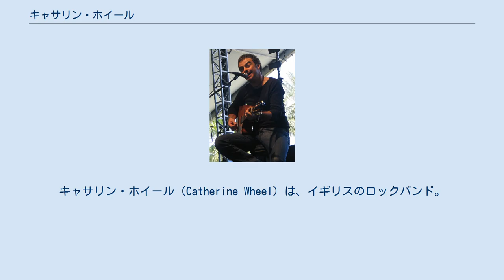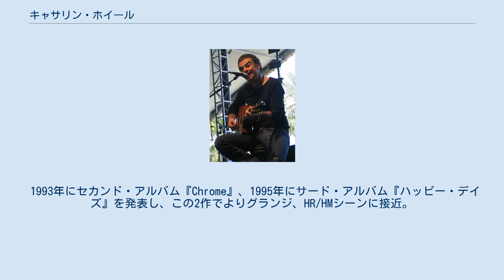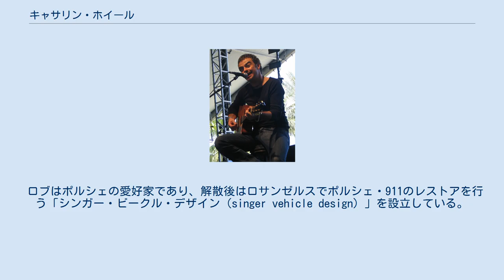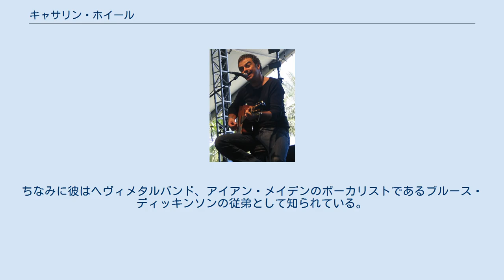キャサリン・ホイール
グレート・ヤーマス出身の人物
キャサリン・ホイール（Catherine Wheel）は、イギリスのロックバンド。
1990年にロブ・ディッキンソンとブライアン・ファターを中心にイングランド極東部の港町グレート・ヤーマスで結成され、2000年に解散。
 1992年にアルバム『Ferment』でデビューを飾る。
バンドは当時のイギリスで隆盛だったシューゲイザーに分類されるが、バンド自身はラッシュやブラック・サバス、ピンク・フロイド、キング・クリムゾン（セカンド・アルバム『Chrome』にギタリストであるロバート・フリップの名前を冠したFrippという曲が収録されている）といった'70年代のHR/HMやプログレッシブ・ロック、当時アメリカを席巻していたグランジ、ジョイ・ディヴィジョンやザ・サイケデリック・ファーズなどのポストパンク～ニュー・ウェイヴ、ハウス・オブ・ラヴやエコー&ザ・バニーメンなどのネオ・サイケまで様々な影響を受けており、他のシューゲイザーバンドとは一線を画す表情豊かなサウンドを提示した。
デビュー当初は特にハウス・オブ・ラヴやエコー&ザ・バニーメンと比較されることが多く、ロブ自身、1992年のインタヴューで「1990年5月に、ハウス・オブ・ラヴのライブを見てぶっ飛んだ。"Love in a Car"のような曲が書きたいと思って、3ヶ月の間曲作りに没頭したよ。それで出来たのが"I Want to Touch You"（1stアルバム収録）なんだ」と語っている。
 1993年にセカンド・アルバム『Chrome』、1995年にサード・アルバム『ハッピー・デイズ』を発表し、この2作でよりグランジ、HR/HMシーンに接近。
イギリス本国よりもアメリカで熱烈な支持を受ける。
4枚目のアルバムとなる1997年発表の『Adam and Eve』ではピンク・フロイドの『炎〜あなたがここにいてほしい』やトーク・トークの『スピリット・オブ・エデン』といったアルバムからのインスピレーションが垣間見える、前2作とは異なる叙情的なロックを展開。
2000年にバンドは新ベーシストであるベン・エリスを迎える。
そして定冠詞の付いた「The Catherine Wheel」名義でリリースされた5枚目のアルバム『Wishville』で以前のハードロック・グランジ路線に回帰したが、アルバム売り上げの低迷を受けバンドは解散している。
 ロブはバンド解散後の2005年にソロ・デビュー・アルバム『Fresh Wine for the Horses』を発表。
ブライアンとニールは「50ft Monster」というユニットで2007年にデビュー・アルバム『Life After Debt』を発表した。
 ロブはポルシェの愛好家であり、解散後はロサンゼルスでポルシェ・911のレストアを行う「シンガー・ビークル・デザイン（singer vehicle design）」を設立している。
社名はロブが歌手（Singer）だったことにちなむ。
ちなみに彼はヘヴィメタルバンド、アイアン・メイデンのボーカリストであるブルース・ディッキンソンの従弟として知られている。